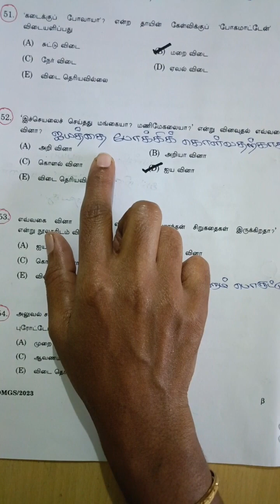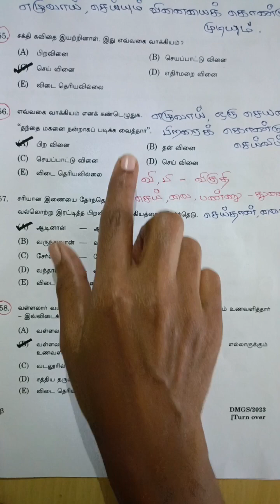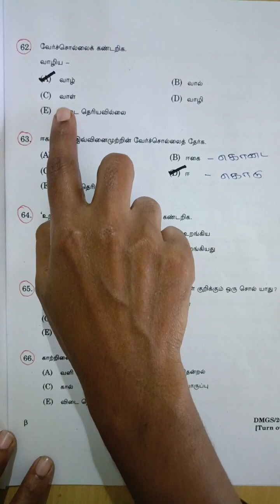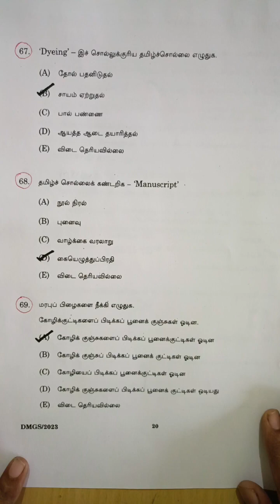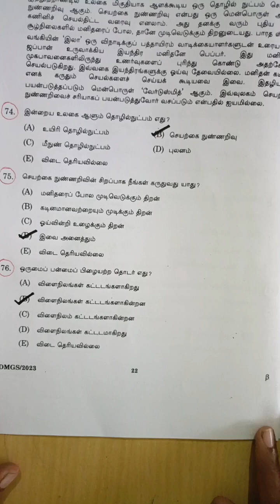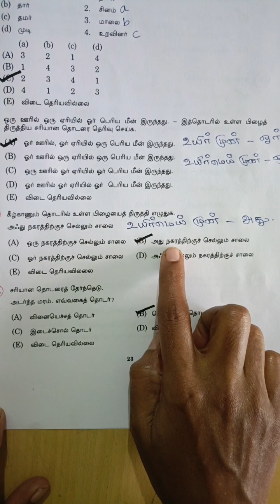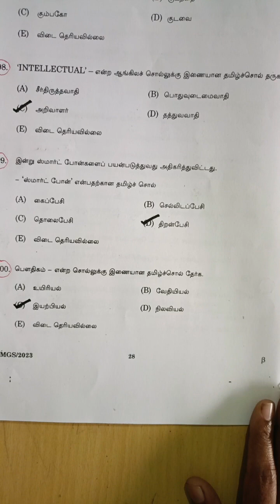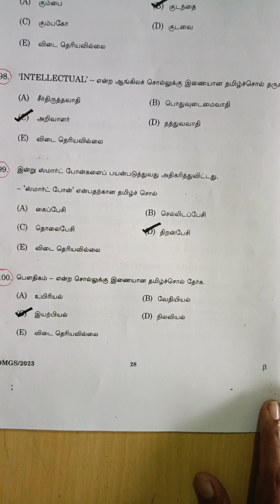தமிழ் இலக்கணம் tnpsc | 2023 tnpsc tamil question paper | part4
2023 question paper analysis
2023 tnpsc tamil question paper
tnpsc group 4 syllabus 2023 in tamil question paper
தமிழ் இலக்கணம் tnpsc
தமிழ் இலக்கணம் tnpsc group 4
tamil ilakkanam tnpsc
tamil ilakkanam tnpsc group 4
tamil ilakkanam full details